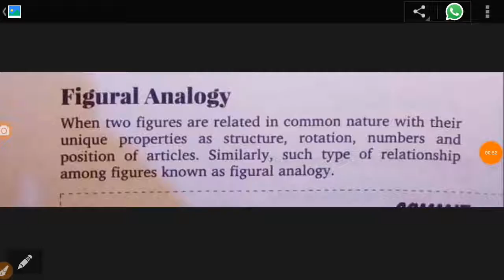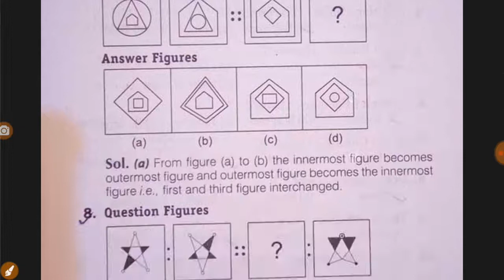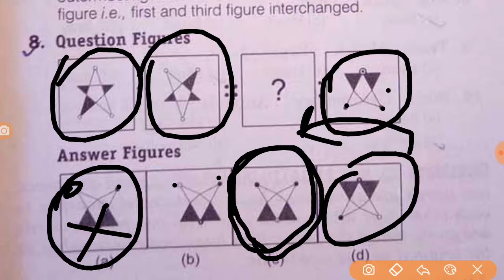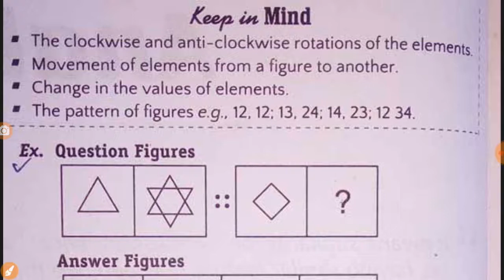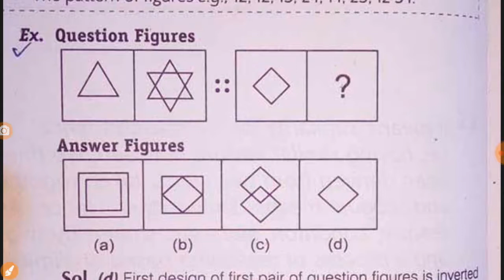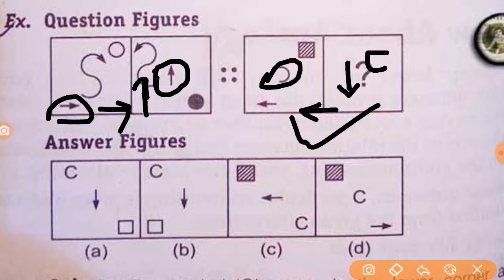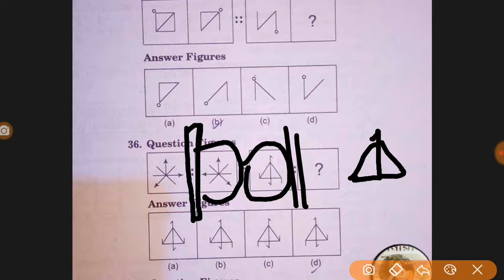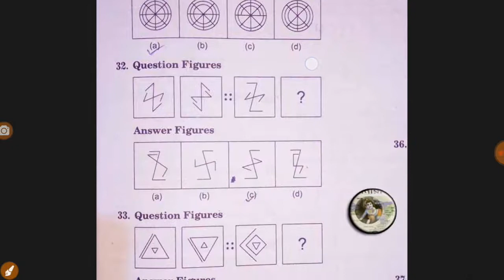অসমীয়াত শিকক Analogy Reasoning (Part 2) - Free Assamese Online Video Courses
অসমীয়াত শিকক Analogy Reasoning (Part 1) - Assam Police SIআৰু Railway Group D ৰ বাবে অতি প্ৰয়োজনীয়

100 GK for Assam Police & all Exam